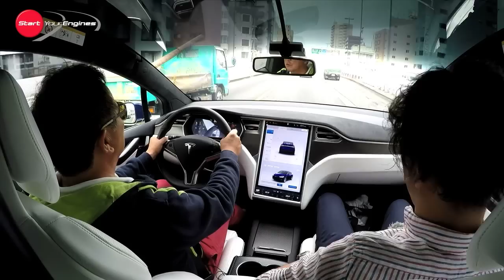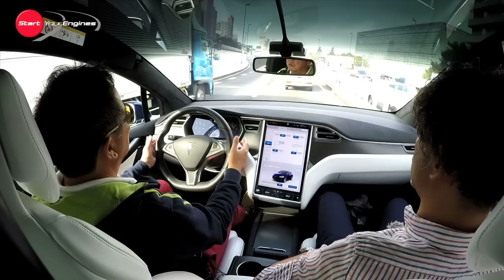【新型・試乗】テスラ・モデルX vs レクサスLX570 vs メルセデス・ベンツG550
今、最も熱いとされるカテゴリーがSUV。そのSUVへの注目度をさらに加速させる100％電気自動車、テスラ・モデルXが日本上陸を果たした。対するは、国内メーカーで最もラグジュアリーなSUVとして人気を集めるレクサスのLX570、そして誕生からその姿をほとんど変えることなく進化し続けてきたメルセデス・ベンツのG550である。自動車ライターの塩見 智をGuestコメンテーターに迎え、清水和夫が長距離試乗を行う。